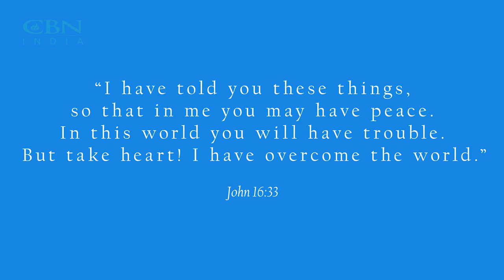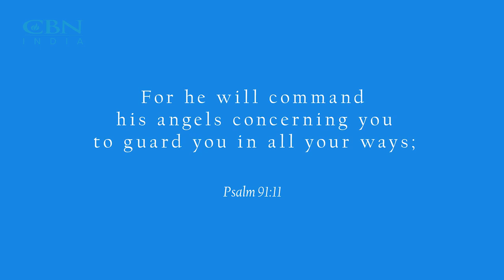Meditations | What rejection teaches us? | English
Is being rejected always a bad thing? What does rejection teach us? Watch what Anand Karthak has to say about this.
If you are going through a season of rejection right now, call CBN Prayerline at 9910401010 so we can support you with prayer to overcome the dark feeling of being left out.